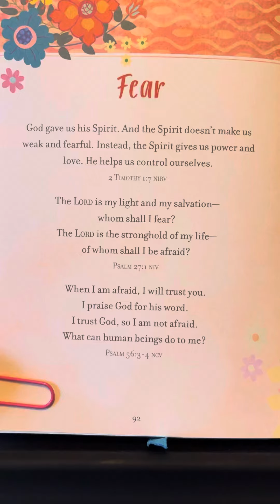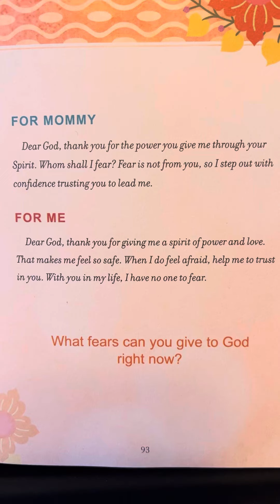Fear - Prayers & Promises for Mommy and Me